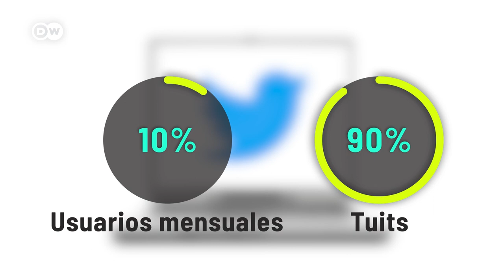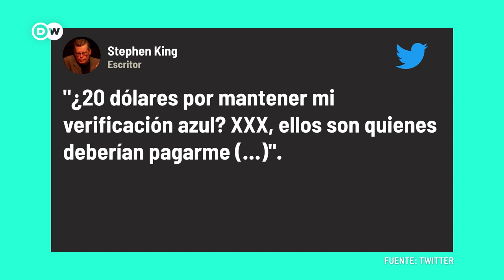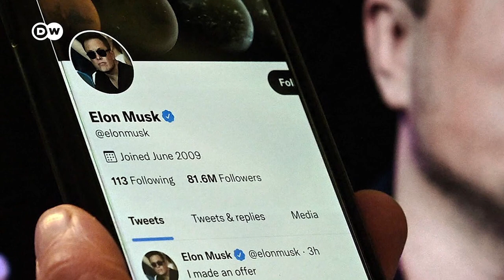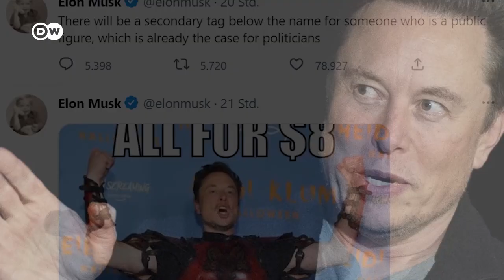¿Elon Musk está acabando con Twitter?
Las acciones polémicas que Elon Musk está implementando en Twitter podrían cambiar la plataforma por completo